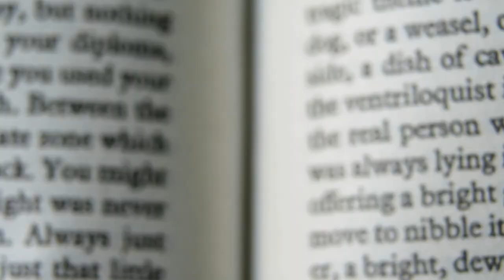HOW THE BEHAVIORAL BARRIERS INFLUENCES OUR DECISION-MAKING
Have you ever had the experience that changing the behavior of your employees or customers was difficult? Then it is probably because you have encountered one or more of these three types of behavioral barriers. Impact and results are often prevented by these behavioral barriers, which makes them important to identify and overcome. In this lesson Nudge and Behavioral Design Expert, Sille Krukow introduce you to three types of behavioral barriers that have to be overcome, if you want to change behavior easily.